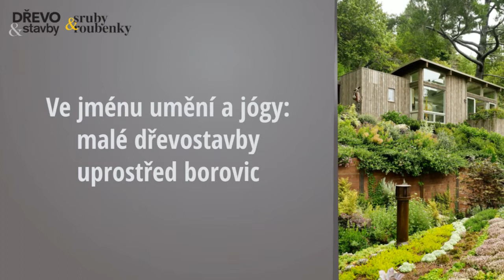Ve jménu umění a jógy: malé dřevostavby uprostřed borovic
Dvě menší dřevostavby na svažitém terénu lesa poskytují svým majitelům prostor  a klid na umění a jógu.